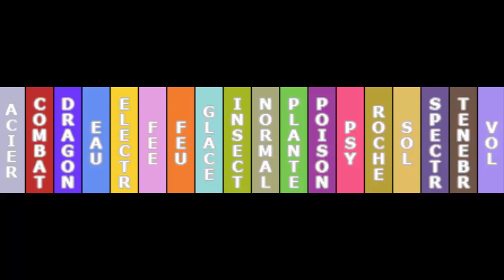Eighteen - 16.2 - Pierre tombale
(J'ai oublié de faire évoluer Lynn sur le layout, ce sera corrigé à l'épisode 16.3)
Deuxième épisode de la seizième run de Eighteen, un VolOnly sur Pokémon Bleu avec les Pokémon sauvages aléatoires!Dans cet épisode, Sky espère ne pas déclencher l'alarme incendie!